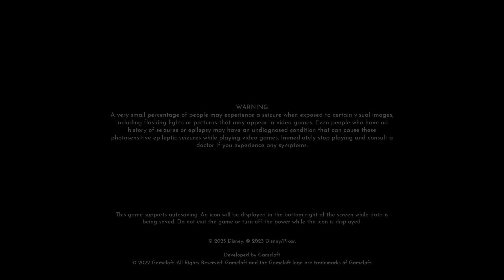Disney Dreamlight Valley Livestream | Creating the Most Beautiful Items! (4/9/2023)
The Sims 4 Gallery: Ravenhal
To join the Alphabet Mafia guild on World of Warcraft (Area 52, both Horde and Alliance), send a letter in-game to Zenithstar (Horde) or Celticrune (Alliance).